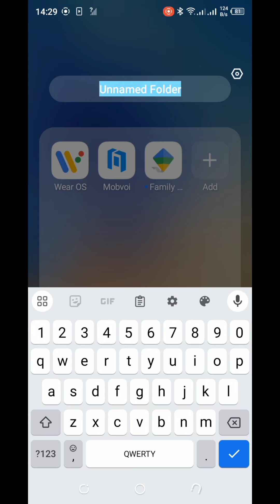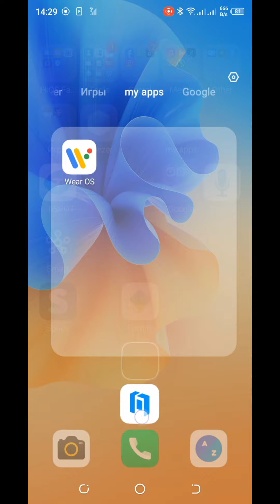Unable to move icons on screen in Tecno smartphone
When sorting icons on desktops, the problem may arise that they cannot be moved at all.
The problem is most likely not related to bugs in the operating system and can be solved by changing some settings.